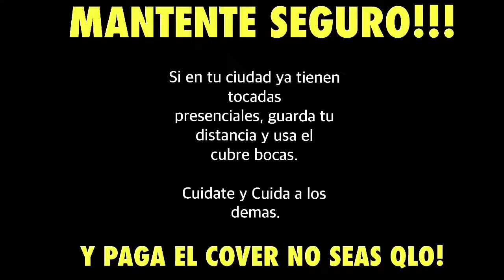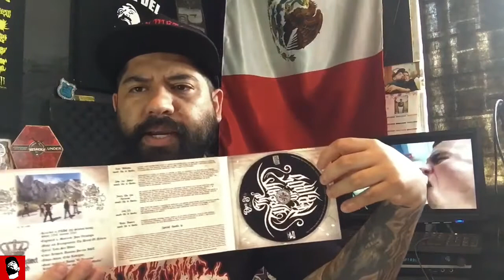EL BLOG DEL PERRO | Ep.16 / Noticias, Lanzamientos, Eventos, Estrenos. (HOMENAJE AL KARKIS)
En este episodio de “El Blog del Perro” información sobre: NovaDown, Stranger Blaze, Unidad Trauma y The Dream Of Nebiros y Homenaje al “Karkis”

Eventos:

Alcoholic Prods. Presenta: Anima Tempo, The Advent Equation, Aryem y Enertron este sábado 22 de Mayo en San Luis Potosí.

Escena Viviente 3 este sábado 22 y 23 de Mayo *EVENTO ON LINE‼️* por Moshpit Facebook y YouTube

Unión Metal Fest Vol. 1 con Last Human, Vampiric Funeral, Chamber Of Madness, Irrational Reality y Aztaroth *EVENTO ON LINE‼️* por Música Entrevistas y Más Facebook.

Merkado Underground 12 (Bazar de Bandas) 30 de Mayo en Monterrey NL. Barrio Antiguo.